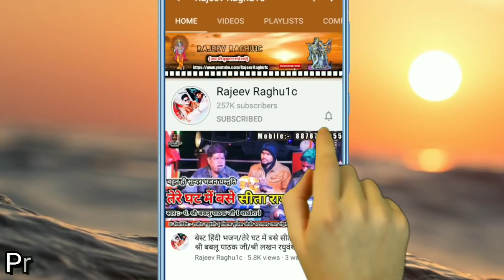जमानों आ गओ झूठन को/गोलू ओझा अशोकनगर/कु. अनीता राव राजस्थान/Jamano Aa Gao/Best Hindi Bhajan 2020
👉 भजन संध्या कार्यक्रम दिनांक 23 अक्टूबर 2020 ग्राम मानकचौक जिला अशोकनगर मध्य प्रदेश/Bhajan Sandhya Program Village ManakChok District Ashoknagar Madhya Pradesh.

👉 आयोजक:- श्री राजीव शर्मा S/o श्री मुन्नालाल शर्मा ग्राम मानकचौक जिला अशोकनगर मध्य प्रदेश ।

👉 Singer:- Golu Ojha "Ashoknagar"/Ku. Anita Rao "Rajasthan"

Organ Player:- Appu Bhai District Baran "Rajasthan"
Pad Player:- Raghvendra Rao District Baran "Rajasthan"
Dancer:- Sunil Dancer Guna
© Copyright:- Rajeev Raghu1c
👉 Bhajan Upload By || Rajeev Raghuwanshi ||